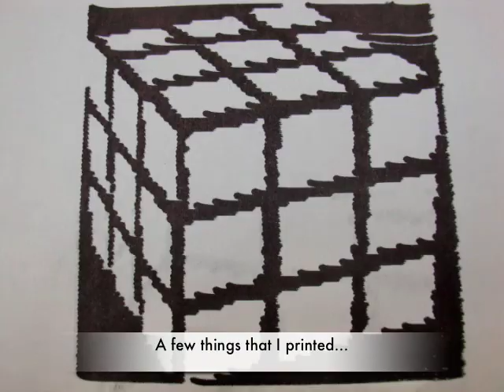Lego Mindstorms NXT Monochrome Printer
This is a printer that I made using nothing but Legos, a marker, and some clay to hold the marker in place. I built and programmed it entirely by myself with no help or instructions. I wrote a program for Chipmunk BASIC that takes an image and converts it into a text file that the NXT brick can read. Basically, the text file is a bunch of 1's and 0's which represent either a black dot or a blank space, respectively. The programming for the NXT Brick was done using the standard Mindstorms NXT software. The printer is accurate to around 0.9mm, which isn't bad for Legos. It works fairly well, but it is very slow - a full sheet of paper would take at least 3-4 hours to print. The Rubik's cube that I printed took 1.5 hours, and the Lego logo took 1/2 an hour.